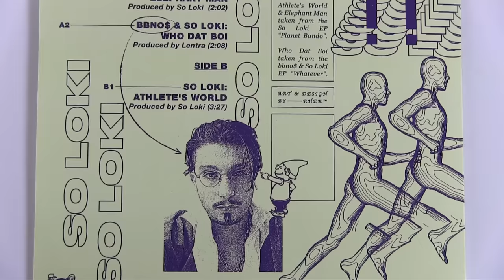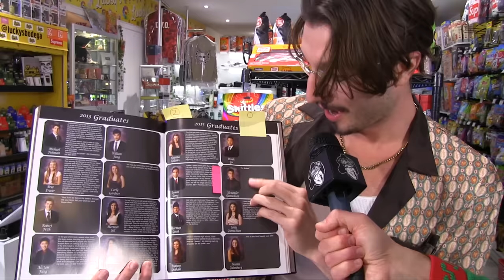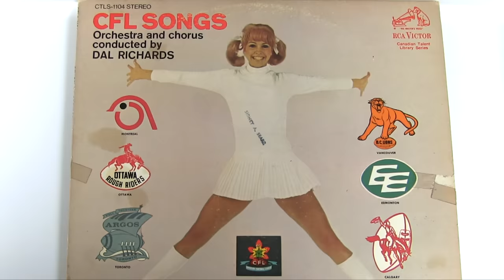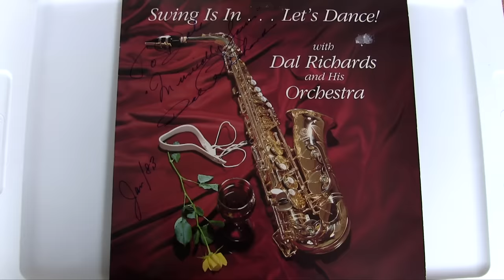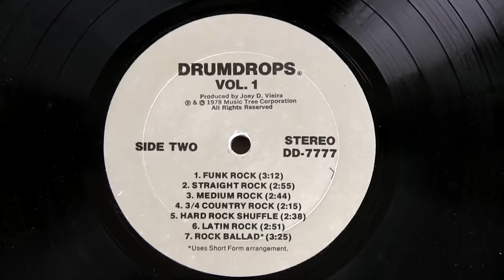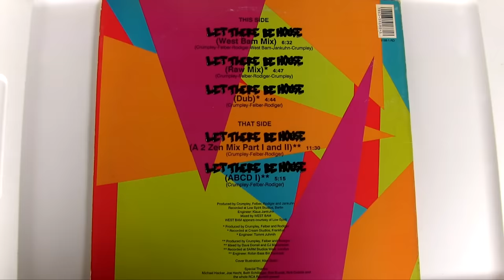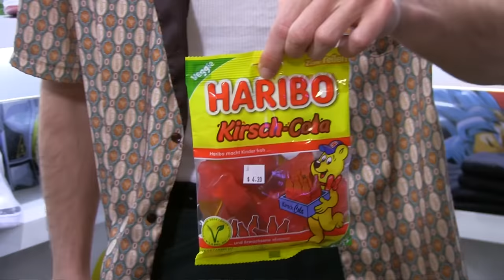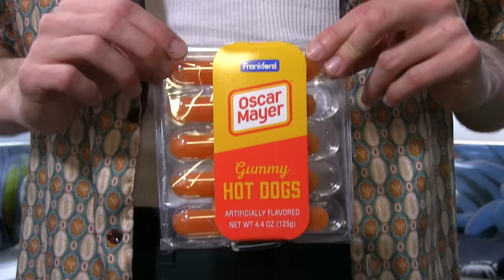Nardwuar vs. bbno$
Nardwuar interviews bbno$ at Lucky's Exotic Bodega in Vancouver, BC Canada ! Doot doo !